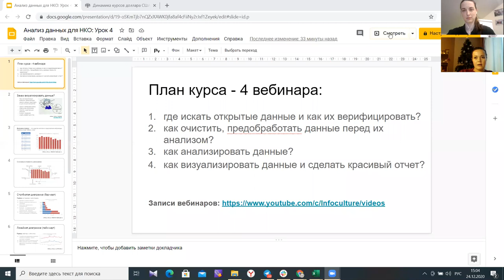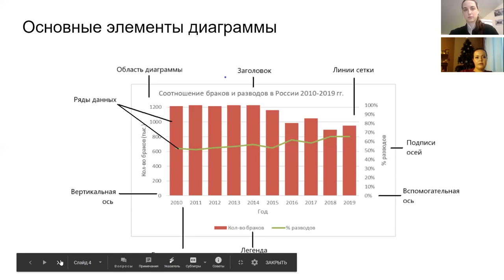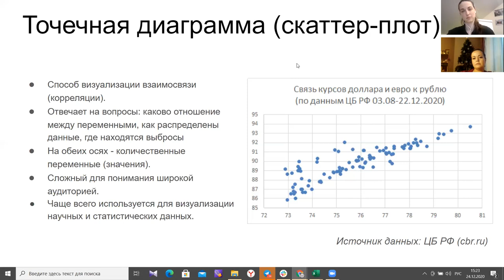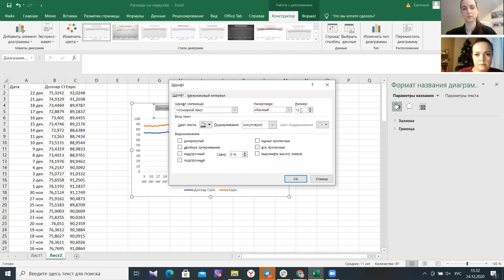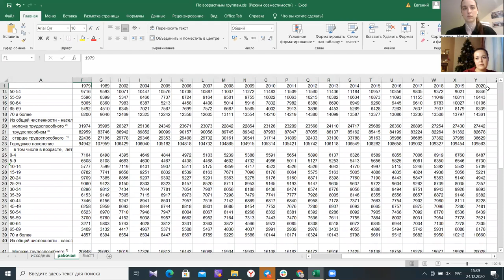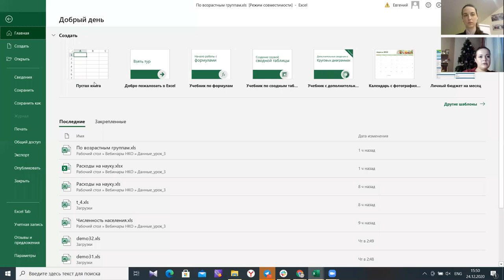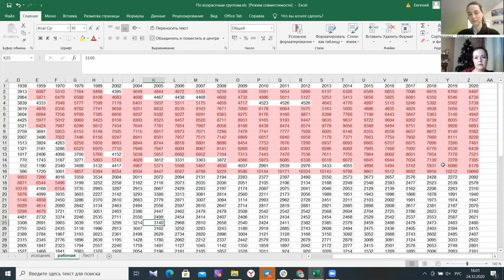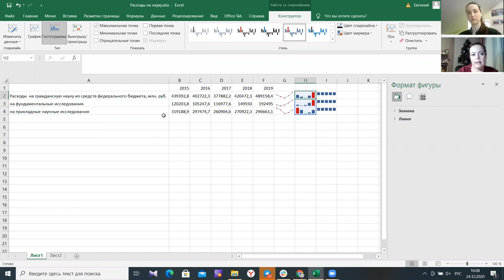Семинар «Анализ открытых данных для НКО. Урок 4: визуализация данных»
Инфокультура проведет серию семинаров про работу с открытыми данными для сотрудников некоммерческих организаций.

На вебинаре «Анализ открытых данных для НКО. Урок 4: визуализация данных» разобрали:
- как визуализация помогает в анализе данных;
- какие бывают типы диаграмм и для каких данных они подходят;
- что такое спарклайны;
- составные элементы диаграмм.

Своим опытом делится Анастасия Уткина, аналитик АНО «Инфокультура», преподаватель курса «Открытые данные» магистерской программы по дата-журналистике НИУ ВШЭ.

Материалы семинаров «Анализ открытых данных для НКО» опубликованы на странице проекта